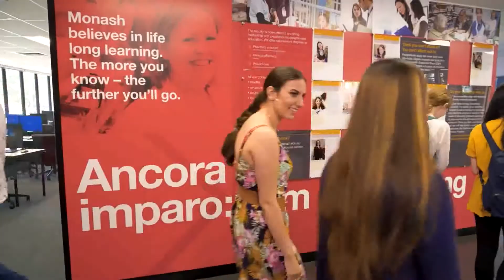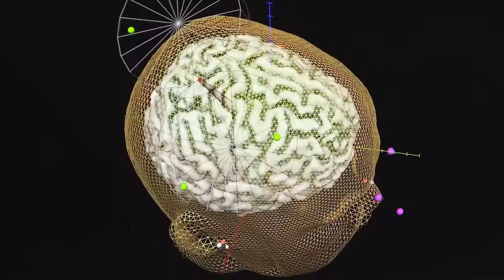Group of Eight | Monash University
Located in Melbourne, Australia. Monash University has achieved an enviable national and international reputation for research and teaching excellence in a short 50 years. Monash is ranked in the top 1% of world universities, and the largest university in Australia with more campuses across the world than any other Australian university.

🏆 Monash University QS World’s Top 50 Ranked Courses

• Engineering & Technology (Best in Australia)
• Chemistry (Best in Australia)
• Pharmacy & Pharmacology (2nd Worldwide)
• Education (14th Worldwide)
• Nursing (18th Worldwide)
• Performing Arts (22nd Worldwide)
• Accounting & Finance (23rd Worldwide)
• Chemical Engineering (24th Worldwide)